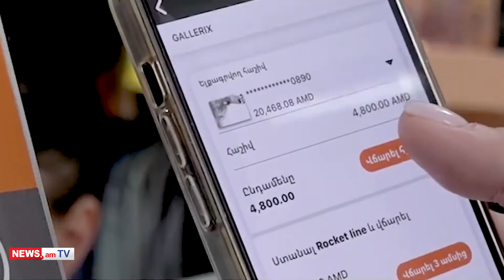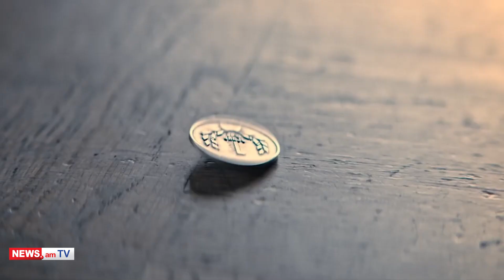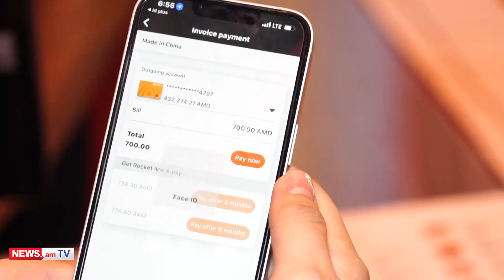Միլիոններ դարձած մեկ դրամներ, որոնք փոխում են կյանքեր